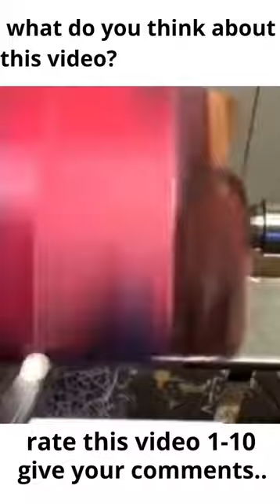Carved wooden 3d flower vase video trend @woodworking creative23 video shirt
welcome to the woodworking creative23 channel.

woodworking creative23 is a channel that contains inspirational videos from creative ideas. I hope the videos on this channel can inspire and be of use to friends.